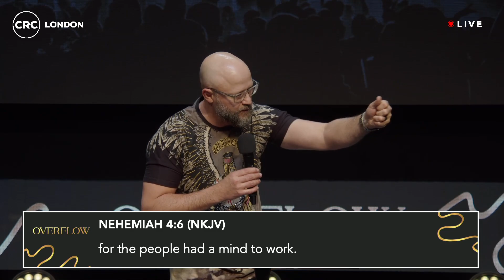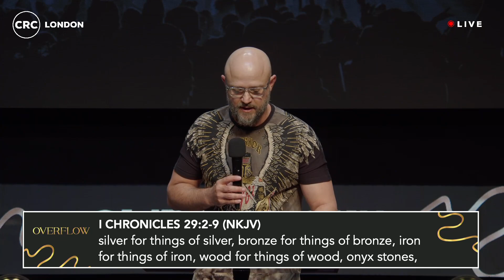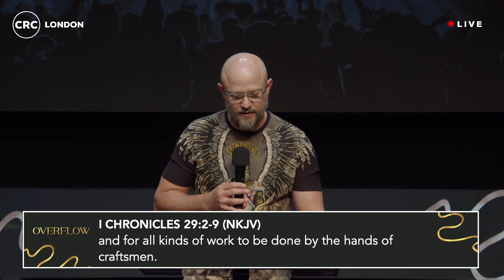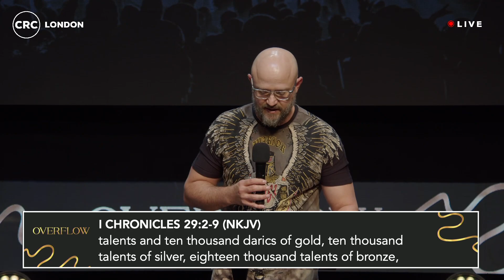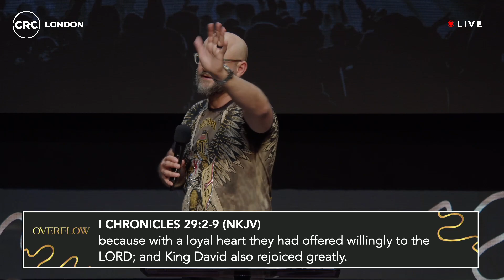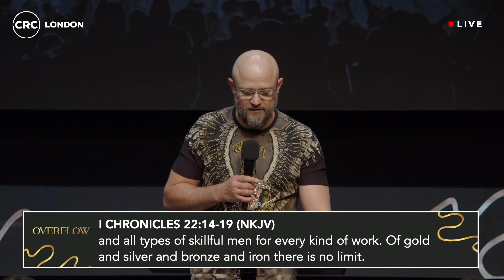Are you actively building the house of the Lord? | Pastor Thabo Marais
We are in the sermon series "Overflow" Part 12

The importance of actively building the house of the Lord is by having a shepherd's and warrior's heart, just like King David did in his passion to build a temple for God. Pastor Thabo encourages listeners to focus on building God's house with intention, dedication, unity, and collaboration, highlighting the significance of individual commitment and collective effort in serving God. Pastor Thabo urges the audience to stay rooted in the Word of God, be a living testimony of Christ, and actively spread the gospel to help grow the church and bring more people to the Lord.

ABOUT US
We believe that we are called to make a difference in the world that we live in. At CRC we strive to stimulate growth in our members through relevant teaching, passionate worship, loving care and small group interaction (homecells), by releasing members to function in their gifts and talents and by encouraging them to reach out to others. If you are looking for a church where you can experience love and where you can fulfil your God-given potential, we trust that you will find a home at CRC. This is the vision of CRC London, Ps Thabo as the senior Pastor in London.
NEXT STEPS
Have you made the decision to follow Jesus?
Fill out the form below so we can help you on your journey forward

Join us for one of our live Sunday experiences. Plug into community, engage in live worship, & hear a powerful word from God.
Stay in the know on all things CRC London!
GIVING...
To support this ministry and help us continue to reach people all around the world,
Building One Church In Many Locations, Nationally & Internationally...